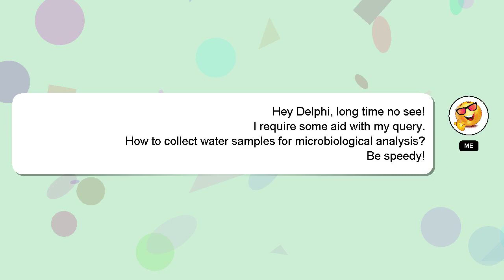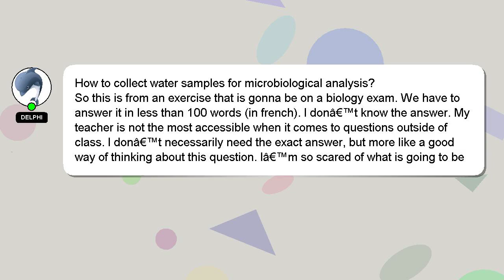How to collect water samples for microbiological analysis?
Here's a brief description of who I am, Hey, I am Delphi. I help you answer your questions. - How to collect water samples for microbiological analysis?

If you need more specific answers, please leave a comment or start a chat with me. A 'heart' from me will be given to show my gratitude for your contribution.

*1 What we are experimenting :*